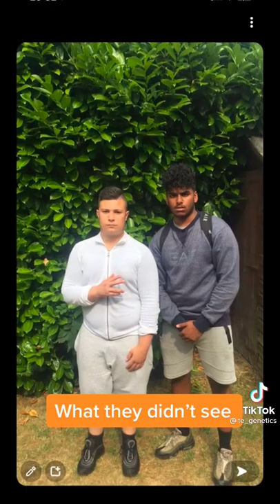In the name of love (Epic trailer)